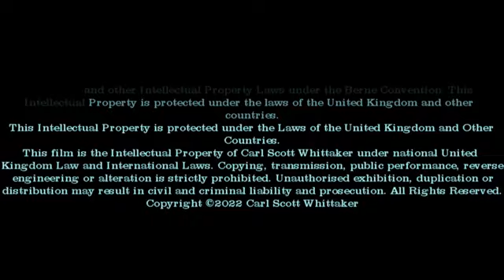Untitled 1, Birds, Insects, waves, storms, harbours, butterfly, goose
Untitled 1
Birds, Insects, waves, storms, harbours, butterfly, goose